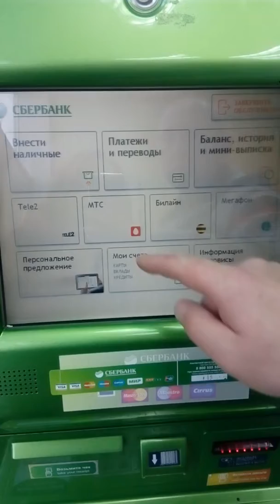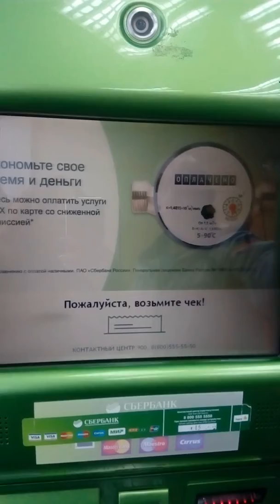Как оплатить заказ Орифлэйм через терминал Сбера